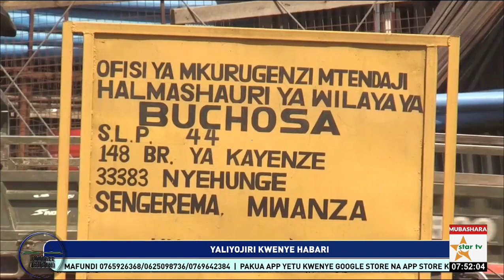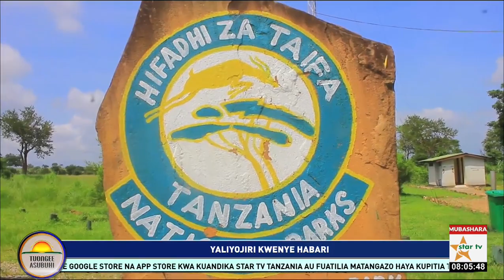TUONGEE: ZIJUE ATHARI ZA UNENE ULIOKITHIRI